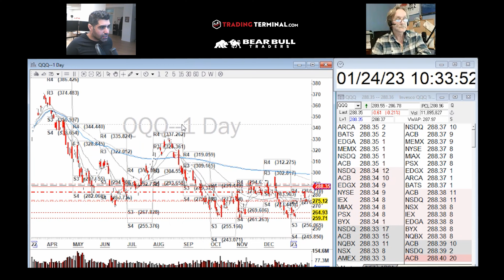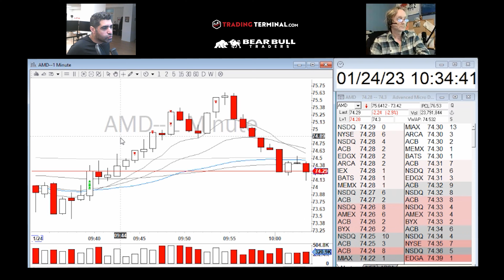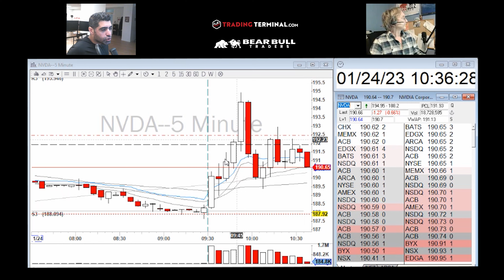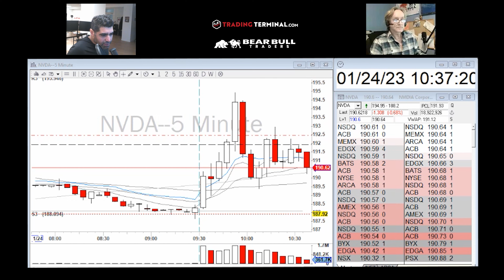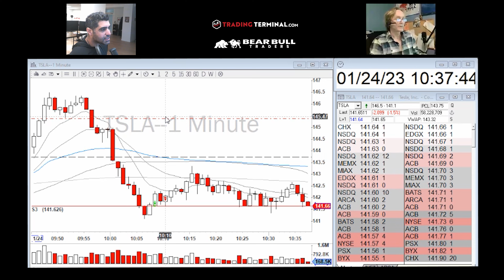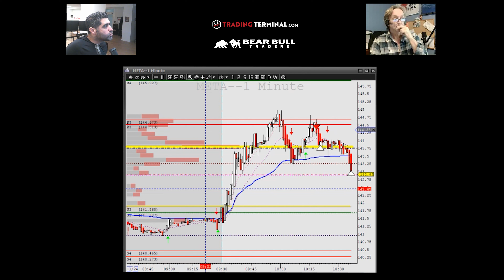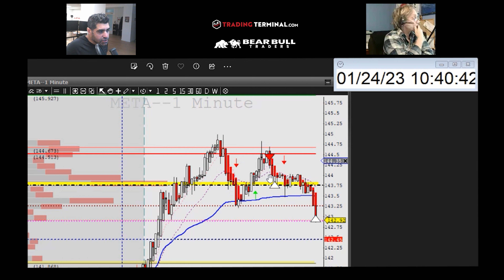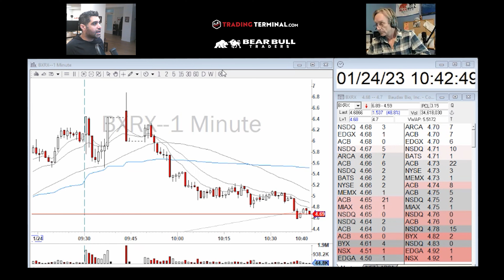AMD 5-min Opening Range Breakout | A Powerful Day Trading Strategy